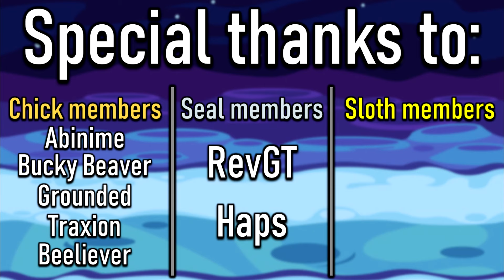I Faced Off Against Your Favourite YouTuber In Super Auto Pets (Team Tour)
The newest season of Super Auto Pets Team Tour has begun, and my first opponent this time just so happens to be RevGT! In case you don't know him, I highly suggest checking him out, he's a great guy and a great player!

0:00 Team Tour Recap
2:40 Game Begins